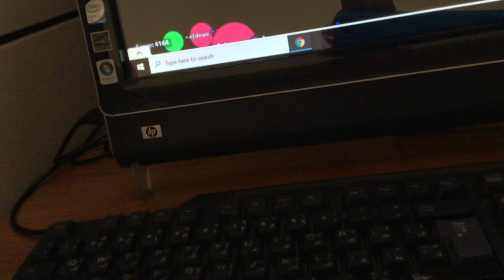I am just too big.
I was 4,000 mass